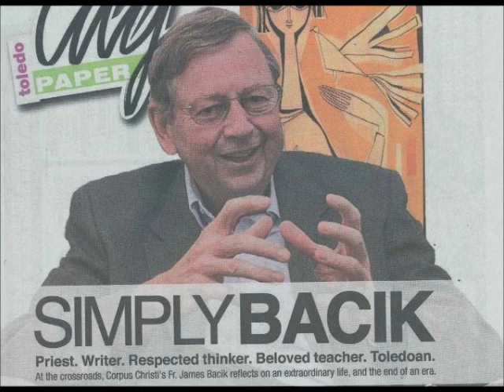130B Renewing Christian Life Christian Revival II